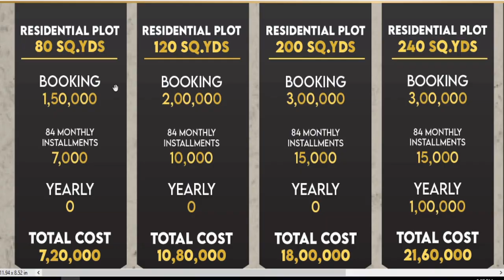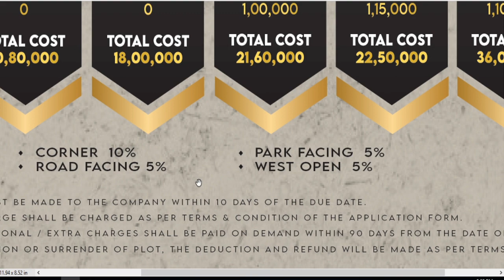Al Qaim City Midway Block Karachi Payment Schedule